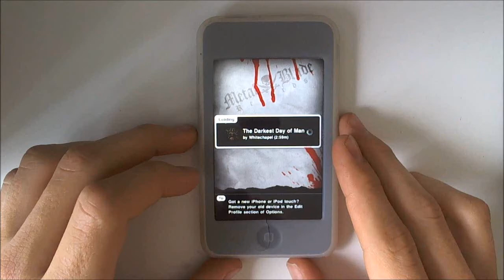Whitechapel - The Darkest Day Of Man FC 100%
Whitechapel - The Darkest Day Of Man FC 100% on Tap Tap Revenge 3